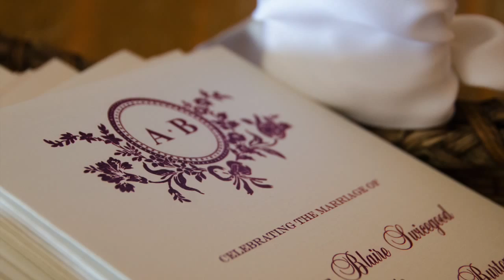Wedding music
Two beautiful songs at the Swicegood -Burton Wedding